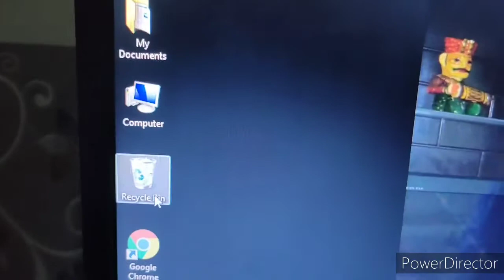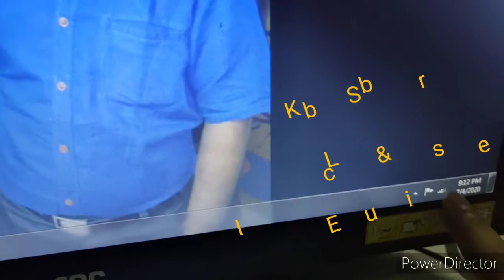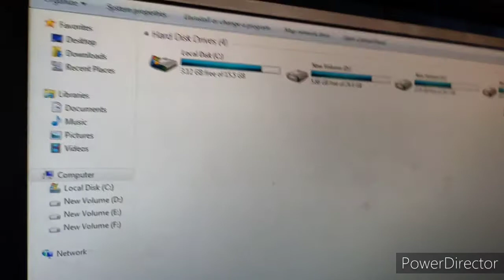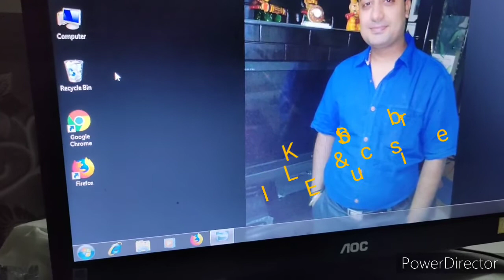Desktop Tutorial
Complete knowledge of desktop.
Uses of Icon
Uses of Task Bar